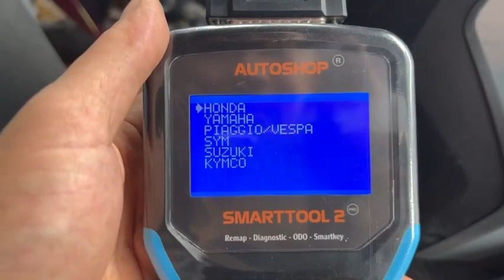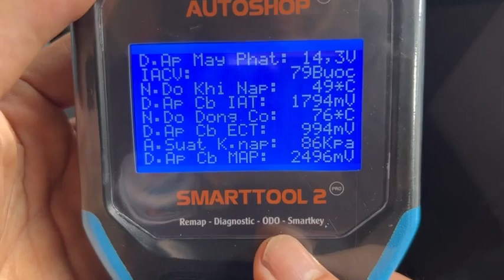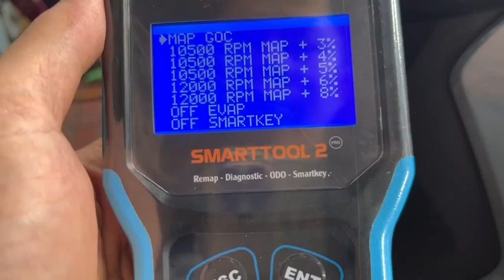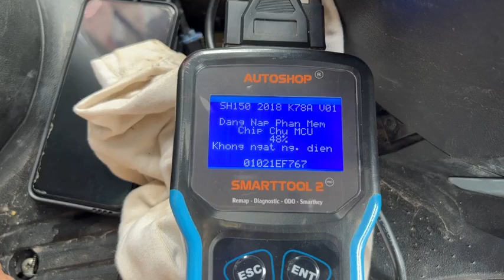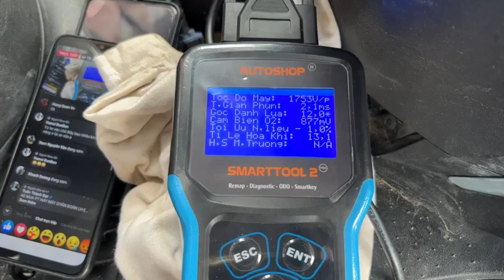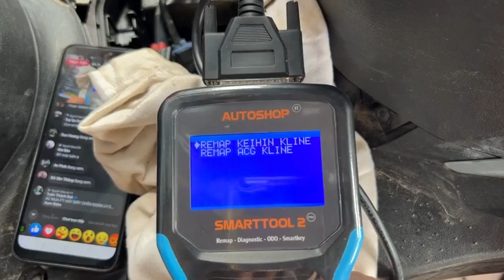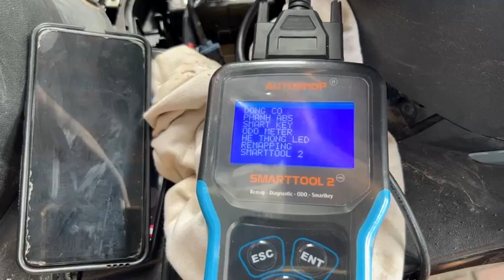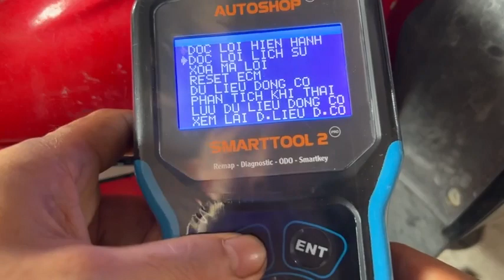Tay ga Đình Tuấn: Phân tích dữ liệu trên máy chẩn đoán, tỷ lệ hòa khí không lên được 14.2